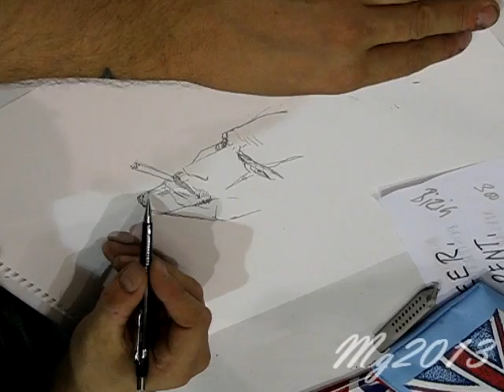Simon Bisley draws Hellblazer at ECCC 2013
Artist Simon Bisley draws DC Comics Hellblazer for a fan at ECCC 2013. Had to switch to different camera midway through.